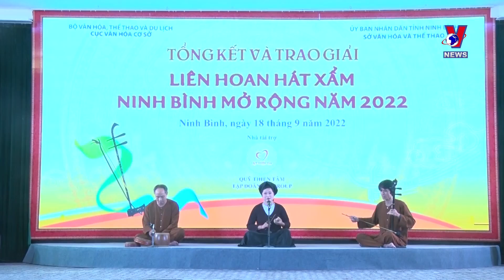Efforts made to promote Xam singing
As part of efforts to develop and promote Xam singing, Ninh Binh province has focused over the years on preserving the cultural values the folk art possesses.